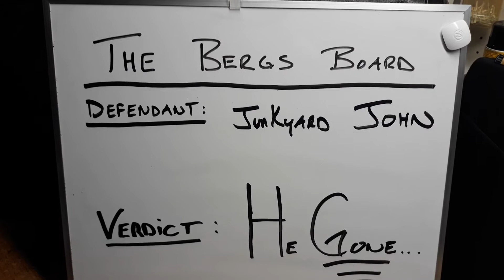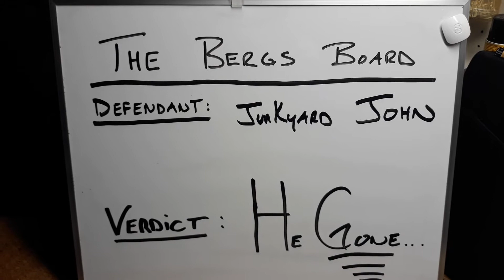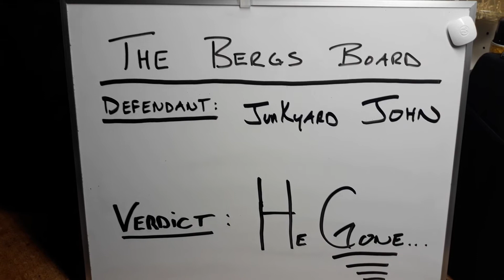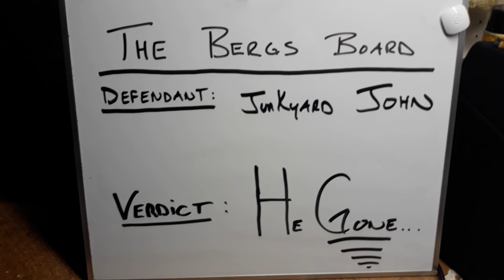THE BERGS BOARD - "JUNKYARD JOHN"